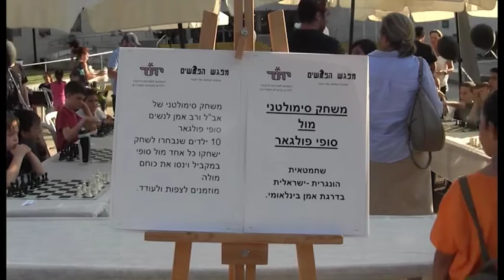שח מט 2--רעננה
שלושה מהלכים---ו---מט!